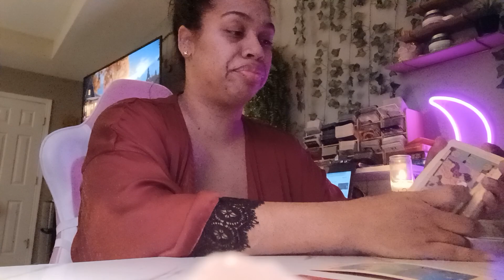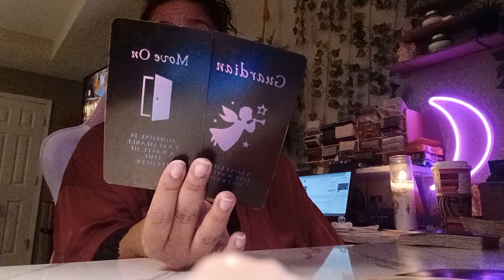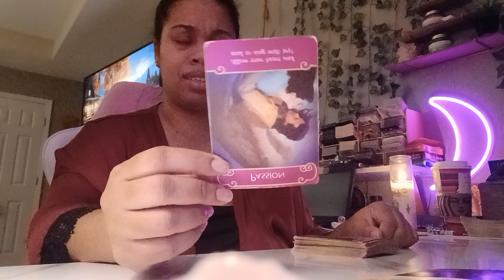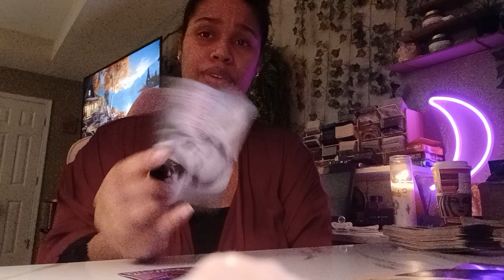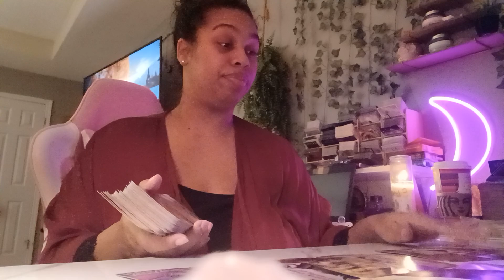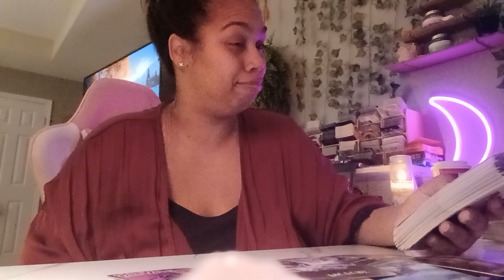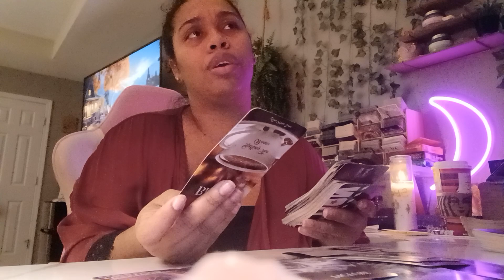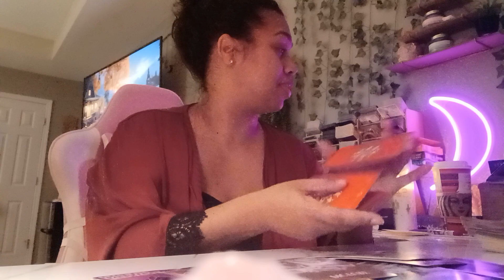Scorpio 2023 Tarot *They're mad that you didn't ride it out with their cheating ways!*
Scorpio Saturday Birthday Special!
3 questions = $20